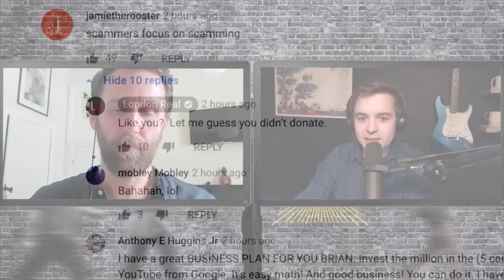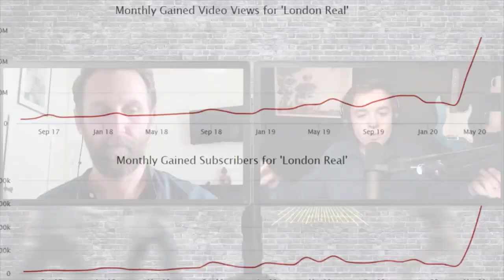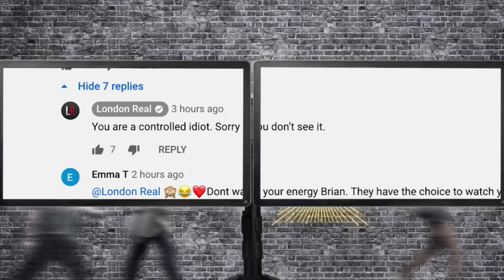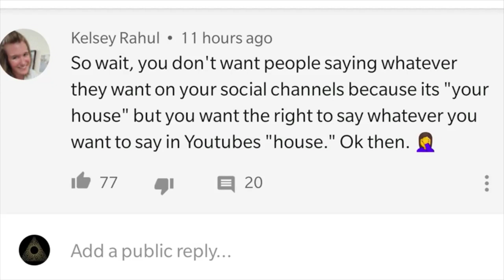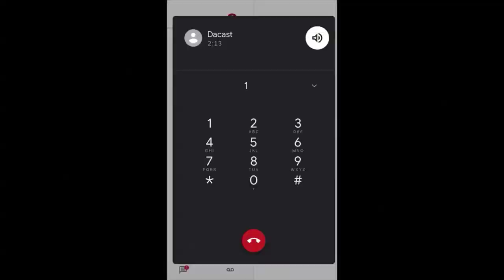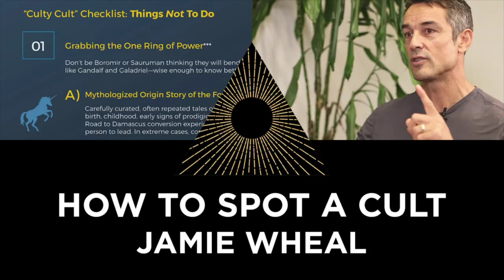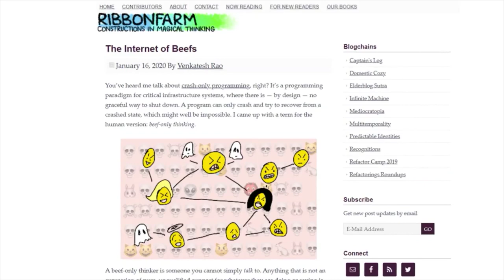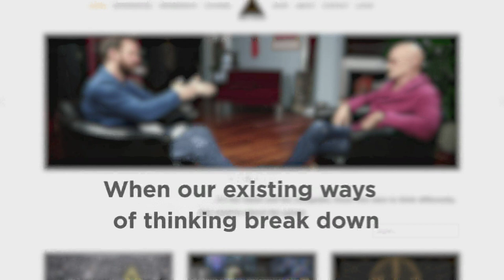London Real Update, Coffeezilla & Rebel Wisdom (reupload)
A couple of weeks ago Rebel Wisdom published an investigation into the fundraising of London Real in the aftermath of their banned interview with David Icke.

The channel Coffeezilla also covered the story.

In the aftermath of the interview both Rebel Wisdom and Coffeezilla were contacted by multiple people with knowledge of the events, and have continued to research the background. Here we talk through our findings and what we understand of the backstory.

Brian Rose has been contacted ten times now and asked for a response to the questions and allegations in these films, and has not responded.